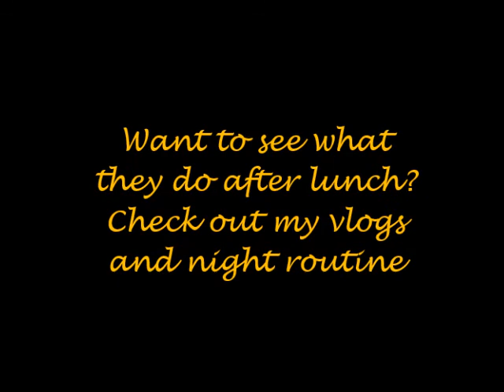Vlogmas Day 6 | DITL of my Cats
Hey guys for the sixth day of vlogmas you get to see what my cats do on a day that I work from home.

I would not recommend anything in my videos that I do not love and support.